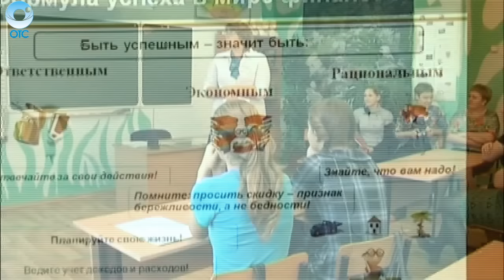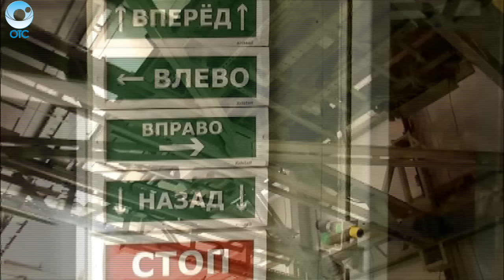НОВОСТИ УТРА: 18 ноября 2015